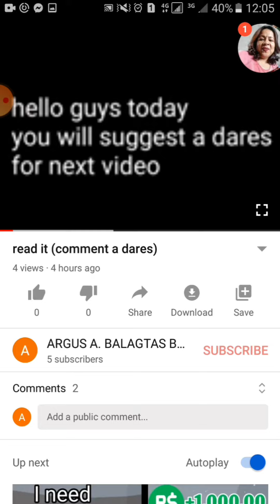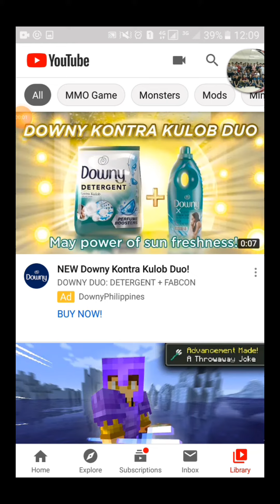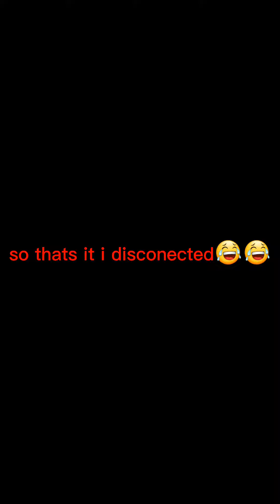doing your dares! #1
Amaan bg account👆